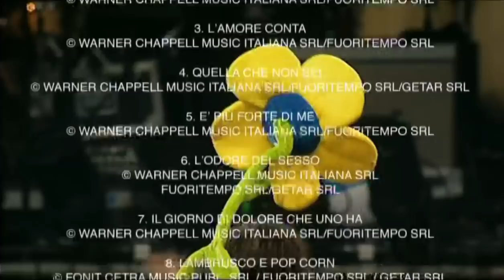"Ligabue - Milano, San Siro 2006" - Concerto Completo HD